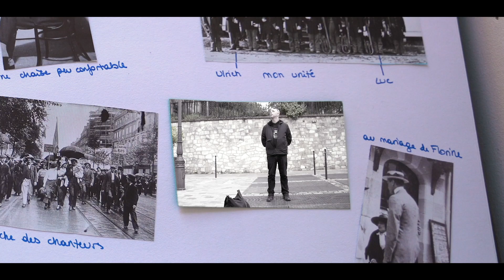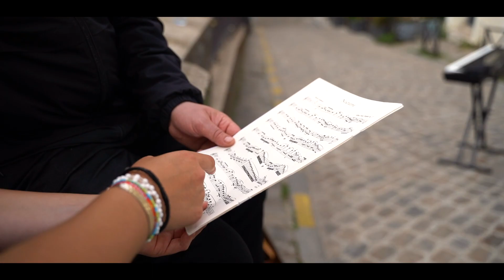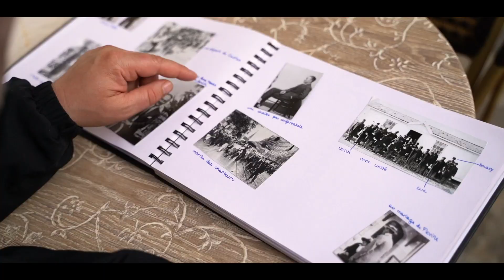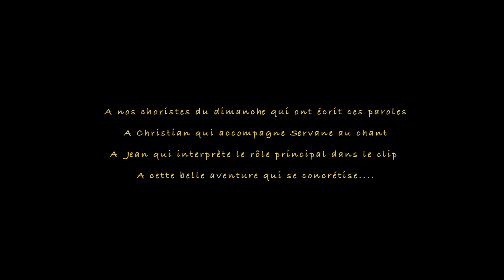Y'A D'LA JOIE - Vivace (Clip officiel)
Y'A D'LA JOIE - Vivace

Retrouvez le premier titre de l'album Vivace sur les différentes plateformes de streaming !

Nous sommes très heureux de vous présenter ce premier titre, écrit et composé avec des personnes de la rue. Nous espérons qu'il vous apportera un maximum de joie et d'énergie ☀️

À partager au maximum autour de vous !

RDV en octobre 2022 pour la sortie de l'album 😍

🎙Paroles

Le passé le fuir, chercher l'avenir,
On rêve tous de partir, s'évader
S'évader du présent, retrouver l'insouciant
Nous errons sans lendemain, en quête d'un refrain,

Ouhouh chante avec nous,

Tu as beau fuir la vie, elle te rattrape petit à petit,
Viens, unissons nos voix on te l'assure il y a d'la joie !

Par notre vraie sincérité, des liens forts se sont tissés,
Une guitare et du Johnny, un piano et du Jojo,
Un air de petit enfant, consolant nos coeurs sifflants

Tout semble écrit puis tout s’efface, à l’imprévu laissons la place
Une symphonie qui donne vie, rassemblons nos mélodies

Merci Christian, merci Jean 💛